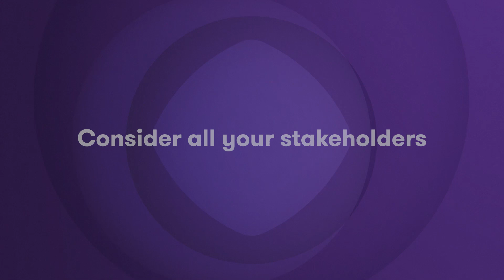AI Governance: A Manageable Challenge | Risk of Artificial Intelligence | AI Risks & Benefits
AI oversight isn't as difficult as it sounds if boards stick to established principles for Artificial Intelligence governance. Get to know the exclusive insights on AI risk management and critical aspects of aligning management philosophies with AI principles, key questions for boards seeking clarity on AI risk management frameworks.

Explore how should management need to address the need to upskill existing teams on AI technology usage and bring in external talent.